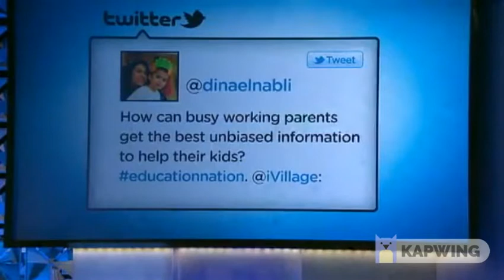Unbiased Resources for Parents about Students - Parent Advocacy Panel-NBC Education Nation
Bren Martin shares information about the School Report Card, Great Schools and income info and how poverty and nutrition impact school performance. It is also important to removing the stigma of poverty, hunger and other challenges some face despite their hard work.